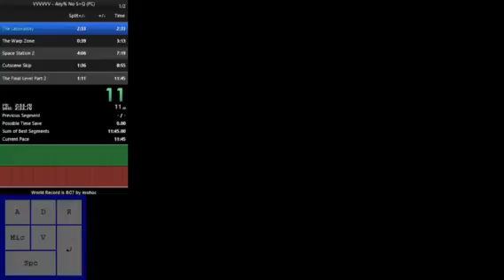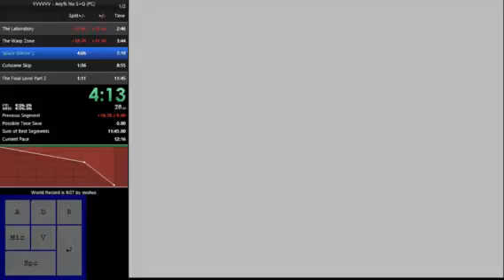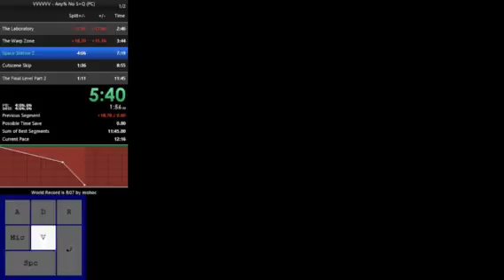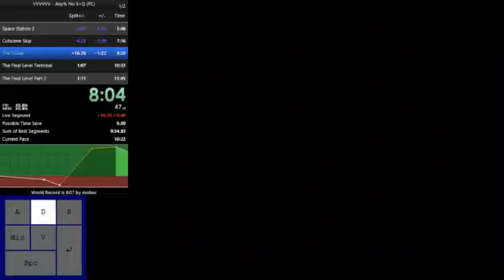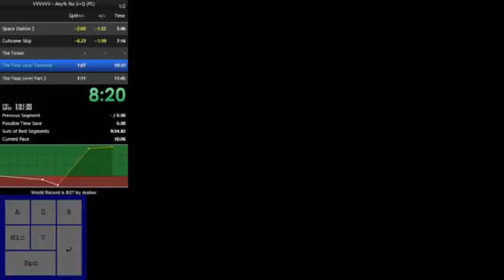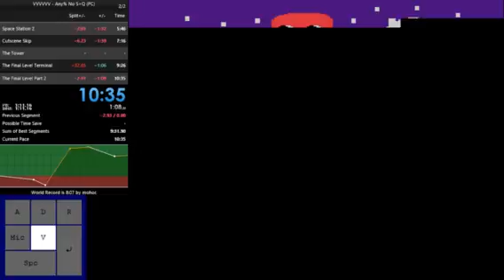VVVVVV - No Save and Quit in 10:35 IGT [Old PB]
Bad run, will do better tomorrow when I'm not tired -- Watch live